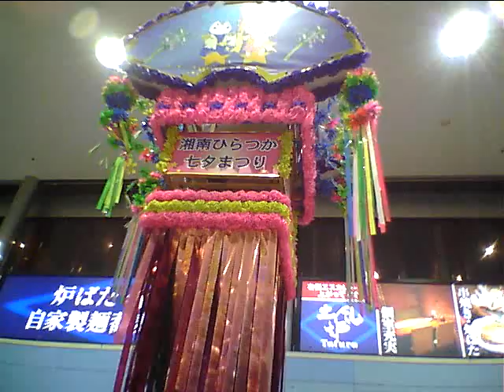Hideo Ishihara Synphony 2021 3 17 New Cinema TV Asahi Sony 平塚OSCFM湘南ナパサ Chage & Aska Say Yes七夕Lussca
Hideo Ishihara Synphony 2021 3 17 New Cinema TV Asahi Sony 平塚OSCFM湘南ナパサ Chage & Aska Say Yes 七夕 Lussca土屋太鳳アンナ Voyagerds Aerosmith Livin On Edge Subaru 素晴らしい世界を一緒に見ようぜ Shibuya Takagi Klarvier Sylvester Stalone Over The Top Billy Joel Pianoman Robin Zander In This Country Tokyo Big Site Beetohven For Erise Kawai Yoshiki Smap 北野武草彅剛 香取慎吾Yamada Denki Rocky SLY Chopin Nocturn 伊藤英明黒柳徹子有村架純 荻野目洋子 Celine Dion Titanic My Heart Will Go On Love It Aerosmith  miss a thing オードリー春日 綾瀬はるか 及川光博ダウンタウン Harry Potter Ema Watson Daniel Hikaru Utada First Love 池谷直樹 ケインコスギ 跳び箱 北野武 Mariah Carey Hero Blues Willis 加藤浩次 高畑藤原紀香清原菜々緒石原英男新庄剛Tom Cruise Livin On Edge 33 真夏の果実 涙のキッスSothan All StardsサザンオールスターズOrga Kyurirenko Oblibion Karina Anna Tsuchiya Voyagerds Kevin Costner Dream 宮沢りえ 芦根京子 Yoshiki X Japan Celine Dion Titanic ArmagedonTom Belenjour Wesley Snyps Charlie Sean Mejour Leagu 瀧本美織 ソニー Tokyo Jean Claudo Van Dam Nicolas Cage 鎌倉殿の13人 小栗旬 佐藤 小池栄子 Jurian Moor 黒柳徹子 内田有紀 尾崎豊 I love you Oh my little girl 高島礼子 地井武男 Yutaka Ozaki 百田夏菜子 SLY Clif Hunger I dont want to miss a thing Angel Sylvester Stallone Robert De Niro Jean Leno Ronin Russia Puchin USA Baiden Predident Yamaguchi ロシア プーチン アメリカ バイデン Ukuraina War ウクライナ戦争 Nirvana Kurt Cobain Aerosmith Steeven Tyler Subaru Akiko Yada Love It 織田裕二 矢田亜希子 ダウンタウン 松本人志 潤 原田龍二 上戸彩 岡田将正 浜田 鶴瓶 清野菜名 Miori Takimoto 沢村一樹 寺島進 水谷豊 沢口靖子千鳥ノブ Livin On Edge Eat The Ritch Back In The Saddle Sweet Emotion Michael Jackson Jam Thriller Anna Tsuchiya Voyagerds Sony Lagoon Miori Takimoto Knock Out Boy Amazing Angel Over The Top Robin Zander In This Country Kurt Rassel 土屋太鳳 山田涼介 坂本龍一 Energy Flow Ryuichi Sakamoto 鈴木あみ 鈴木福 99 岡村隆史 松竹 大怪獣の後始末Christen Stuwart Angela Aki Aeon This Love 片岡鶴太郎 おじいちゃんの古時計 Harison Ford Michael Nyman Piano Lesson Nirvana Kurt Cobain Big My Seacret Bach Prelude in C 小林稔二 佐藤藍子 竹野内豊Chopin Nocturn 水谷豊 相棒 反町隆史 広瀬アリス Fuji TV Teppen Piano 久石譲 菊次郎の夏 北野武 Tokio 前田敦子 AKB48 北京五輪 山田涼介 おじいさんの古時計 城島茂 松岡 Pianoman Billy Joel  Stalone Over The Top 水谷豊 相棒 Synphony No 9 Coral What You Say NHK オダギリジョー ピアノ絶対音感テスト 国友 よろずや 深津絵里 Ginza Bill  23 Nissan Hikaru Utada 宇多田光 宇多田ヒカル Xhibision Shiseido 君に夢中 石原英男 TBS 石田ゆり子 ショパン ノクターン Blues ブルース Come Come Everybody Long Beach Tom Cruise Penerope Crus Cameron Diaz Vanila Sky Berlin Take my breath away テレビ東京 Harvey Kaitel Cop Land NHK Shaku Yumiko Ariyoshi Panda Subaru Canon  釈由美子 有吉 Tao Tsuchiya Narumi Yasuda Kouichi Satou Kiyoshi Konoyoru きよしこの夜 Piano Perfect Pitch Test Eric Clapton Tears in Heaven 大磯ロングビーチ 安田成美 佐藤浩市 仲間トオル 天国の君へ 吉永小百合 Fujisan Kimigayo 富士山 君が代 小田原城 Odawarajou 富士大石寺 カブスカウト 競歩会2年連続優勝 Shinagawa Nihon TV Giburi Tonarino Totoro Miyazaki Hayao Joe Hisaishi 品川日本テレビ 宮崎駿 となりのトトロ ジブリ Music Roppongi Hills Satomi Ishihara 石原さとみ 石原英男 テレビ朝日ミュージック 六本木ヒルズ タモリ 森田一義 Smap 木村拓哉 Koki Lady Gaga Al Pacino House Of Gucci Keanu Reaves Matrix キアヌ・リーヴス マトリックス Korg Trinity Arashi 嵐 櫻井翔 松本淳 Rolex NHK Shibuya Marui 丸井 D&G Modi Tower Records Michael Jackson Prince 渋谷タワーレコード マイケル・ジャクソン プリンス Grand PianoTBS Love It Akiko Yada Piano Perfect Pitch Test Sony Play Station ソニー Fuji TV Dragon Hi Project Kawakita 美しい光と共に歩めば 香里奈 嵐 二宮和也小池百合子フリーター家を買う Utsukushii Hikarito Tomoni Ayumeba Karina Kazuya Ninomiya Arashi Station Tamori相棒水谷豊反町隆史仲間由紀恵石原さとみ中居正広 Smap Masahiro Nakai 河北麻友子 Mayuko Kawakita Shelly シェリー ピアノ絶対音感テスト NHK 紅白歌合戦 Kouhaku Uta Gatsusen Sylvester Coat Dazul 辻堂 Yutaka Ozaki Aerosmith Joe Perry Armagedon Maddonna Holiday ビリー・ジョエル ピアノマン Rizin RenaFirst Love Sothan All Stards Itoshino Elie Elly My Love Namidano Kiss Manatsuno Kajitsu Chage & Aska Say Yes Chihiro Onizuka Getsukou Moon Liggt Memai Ryuseigunさだまさし 星野源 大泉洋 薬師丸ひろ子 天体観測 あいみょん ゆず 清原 尾崎豊 松崎茂 那須川天心 アンジェラ・アキ 宇多田光 宇多田ヒカル サザンオールスターズ 桑田佳祐 Keisuke チャゲ＆飛鳥 鬼束ちひろ 月光 眩暈 流星群 秋川雅史 千の風になって ミーシャ 始まりのバラード はじまりのバラード シルベスター・スタローン ロッキー コートダジュール辻堂 Madonna 光Genji チャゲアス 浜崎あゆみ MJ コロナ 芸能人 英語 Alpha 算数 Hiratsuka OSC FM Shounan Napasa One Dierection 光Genji チャゲアス MJ コロナ 芸能人 英語 Alpha 算数 Tamori Angela Aki Tsujidou Coat Dazul Steeven Tyler 辻堂コートダジュール エアロスミス マイケル・ジャクソン セリーヌ・ディオン タイタニック マライア・キャリー工藤静香 本木雅弘 布川 薬丸裕英 Smap 中居正広 木村拓哉 西城秀樹 とんねるず 木梨憲武 石橋貴明 浅香唯 井上晴美 松本明子 おりも正夫 片岡鶴太郎 田原俊彦 ウッチャンナンチャン 内村良光 南原 ローリングストーンズ 加山雄三 君といつまでも 本田翼 乃木坂46 白石麻衣 井上陽水 少年時代 光ゲンジ 諸星和己 ガラスの十代 週刊朝日 アレン・アイバーソン ニルバーナ カート・コバーン Tokyo Girls 小室圭 雅子様 石田ゆり子 小泉小泉進次郎 東京ガールズ  Lee Fine 女性自身 大磯ローソン 東京オリンピック 2021 パラリンピック Pararinpic ベートーベン交響曲第九版『歓喜の歌』大磯ロングビーチ 天皇陛下 Enperror 女性セブン Josei Seven TV Guide 週刊朝日 Shukan Asahi Yamaha Piano ヤマハ音楽院 講師 ピアノ Club A Class A Cotton Club X Royal Chanel Qeen Snack Jupiter Blue Note Tokyo Coat Dazul 辻堂店 Tokyo Dome 東京ドーム 東京スカイツリー 東京タワー NHK Sony ソニー 平塚OSC 平塚OSCFM湘南ナパサ Cineplex 平塚 Sony ソニー United Cinemas iMax Cinema 日本テレビ テレビ朝日 TBS Becky Live B フジテレビ テレビ東京 富士山 東京ディズニーランド Tokyo Disney Land Wowow Star Chanel BS 交響曲 ピアノソナタ 協奏曲 Yamaha Piano ヤマハ音楽院 講師 ピアノ Club A Class A Cotton Club X Royal Chanel Qeen Snack Jupiter Blue Note Tokyo Coat Dazul 辻堂店 Tokyo Dome 東京ドーム 東京スカイツリー 東京タワー NHK Sony ソニー 日本テレビ テレビ朝日 TBS Becky Live B フジテレビ テレビ東京 富士山 東京ディズニーランド Tokyo Disney Land Wowow Star Chanel BS 交響曲 ピアノソナタ 協奏曲